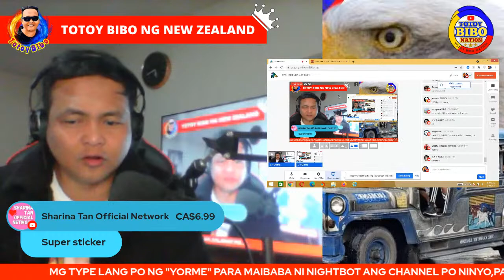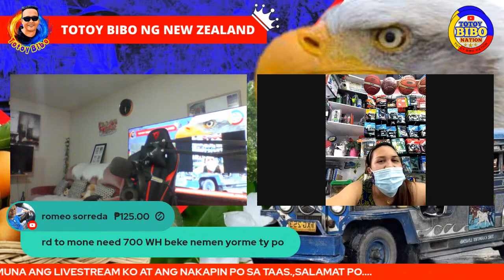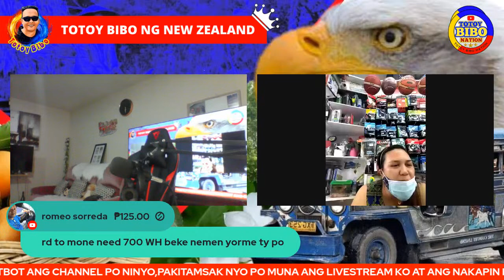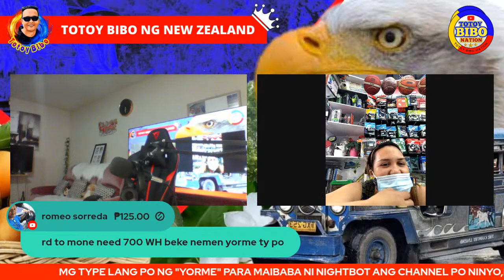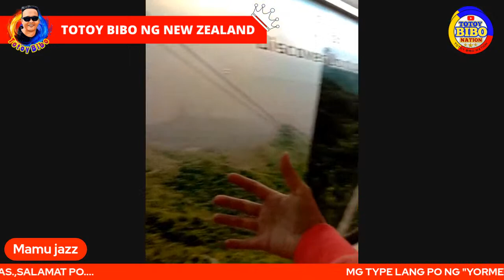REAL FRIENDS ARE FAMILY WITHOUT A BIRTH CERTIFICATE!!!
lapagan link,
 lapagan live stream,
 isdaan lapagan live,
ls lapagan live,
online lapagan,
 lapagan program live,
 lapagan paangat program,
 unli lapagan,
live unli Lapagan,
live unli dikitan,

PROMOTION and  PERSONAL PURPOSES ONLY.  "Non-profit. I will gladly take down the video.